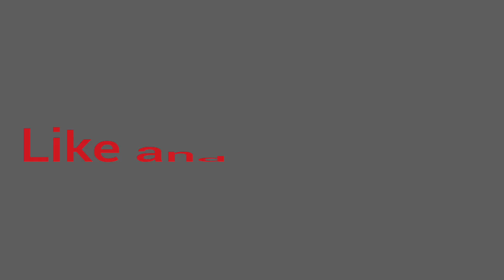white coat ceremony 2022 MBBS batch GIMSH, Durgapur l welcoming juniors and respected guests